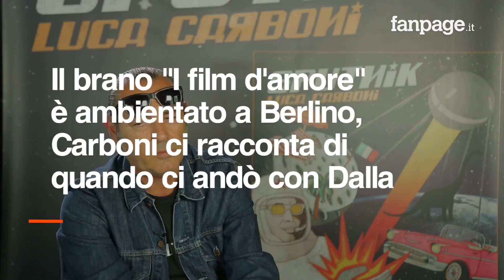Lo Sputnik di Luca Carboni: "Calcutta, Gazzelle: ho aperto le porte a una scrittura più collettiva"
Si chiama Sputnik il nuovo album di Luca Carboni, anticipato dal singolo "Una grande festa" tra i singoli più trasmessi dalle radio in queste ultime settimane e specchio di tornasole di quello che è tutto l'album, un lavoro in cui il cantautore bolognese punta sui synth e molla le chitarre per spostare il concetto di verità ai testi a cui ha lavorato moltissimo, come spiega a Fanpage.it: "Il disco è un po' figlio dell'esperienza "Pop-Up", però volevo andare su una dimensione un po' più estrema, una sintesi molto legata a un incontro tra elementi di new wave, synth band degli anni '80 e quindi affidando la parte più di verità al testo, al canto e infatti è stato un lavoro molto lungo di scrittura".

Continuando quello che aveva già sperimentato in Pop-Up, Carboni si affida ancora una volta anche a penne esterne, penne giovani come quelle di Calcutta, Gazzelle e Giorgio Poi: "Ho aperto, per questo disco, le porte a una scrittura più collettiva (...) È una generazione di cantautori anagraficamente molto lontana da me, potrebbero essere miei figli, però c'è anche un legame tra questa nuova ondata di cantautori e la mia storia musicale".